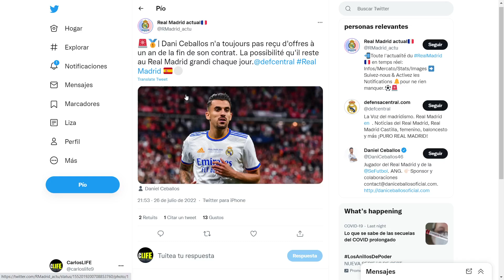¡¡NOTICION INESPERADO!! NADIE SE ESPERABA ESTO DE CEBALLOS | NOTICIAS DEL REAL MADRID HOY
✅ En este vídeo comentaremos todo sobre la ULTIMA INFORMACION sobre CEBALLOS y el REAL MADRID con una NOTICIA que NADIE SE ESPERABA.

"No me molesta", dice Ancelotti cuando le preguntan por un Dani Ceballos que afronta su último año de contrato y que este verano está gozando de muy buenos minutos de pretemporada; el Betis, mientras, espera cómo se resuelve el futuro del utrerano

“A mí no me molestan. Pregúntale a ellos”, ha declarado en los últimos días Carlo Ancelotti, técnico del Real Madrid, cuando ha sido cuestionado por el futuro de Dani Ceballos y Marco Asensio, cuya continuidad en el Real Madrd no está del todo clara.

En lo que respecta al utrerano, quien afronta su último año de contrato como blanco en una etapa en la que no ha contado con toda la confianza que requiere y en la que se ha visto obligado a buscar el protagonismo fuera, en préstamo, la duda es evidente. ‘¿Real Madrid o Real Betis?’, se pregunta un Dani Ceballos que lleva meses lanzándole guiños al conjunto verdiblanco en su deseo de volver a Heliópolis.

Los diez millones de euros que el Real Madrid solicita por el traspaso de Ceballos dificultan un hipotético acuerdo con el Real Betis, que le abre las puertas pero que no dispone de esa cuantía para afrontar dicho traspaso. Aún menos teniendo en cuenta que el año que viene quedará libre. De ahí que tanto Cordón como la cúpula directiva verdiblanca hayan dejado ésta y otras operaciones como la de Bellerín para el último tramo del mercado, cuando a finales de agosto todo comienza a verse de otra forma y lo que a principios de verano se antojaba imposible comienza a tomar forma en el tramo final.

Mientras tanto, Ancelottti no deja de brindarle minutos de pretemporada a un Dani Ceballos que siempre que puede demuestra su valía y que destaca sobre el verde, lo que poco a poco le sirve para abrirse paso entre los planes de Ancelotti, aunque la competencia es elevada, tanto en nombres como en número de efectivos.

Su situación, además, le empuja a realizar algún tipo de movimiento sobre su futuro. Si apuesta por el Real Madrid, está prácticamente ‘obligado’ a firmar una renovación que ya no ve tan lejos como cuando se le preguntaba meses atrás. Eso, sin embargo, supondría decir adiós al Betis de manera casi definitiva; al menos durante unos años. Y ahora, a sus 26 primaveras, se antoja el momento de madurez oportuno para intentar asentarse y ser importante en un plantel como el verdiblanco, que cada vez aspira a cotas más altas con Pellegrini en el banquillo.

La renovación de Dani Ceballos
Por ahora, el Real Madrid no ha movido ficha al respecto sobre el futuro de Dani Ceballos, estando en su mano decidirse. Pese a ello, medios como Defensa Central hablan de que en el Santiago Bernabéu apuestan por la continuidad del exbético, por lo que este verano se le ofrecerá una renovación si él decide quedarse.

La intención es buscar la fórmula más adecuada para todas las partes, siendo la gran incógnita a día de hoy la preocupación de Ceballos. Seducido por los minutos de pretemporada, el utrerano no quiere dejarse llevar en exceso por el optimsmo y cerrar su futuro de nuevo con el Real Madrid por varios años para que luego, a la hora de la verdad, las oportunidades prometidas no acaben siendo las expuestas. Es decir, que el ex del Betis ha aprendido de la experiencia y, de renovar, optaría por un contrato corto de dos años, según la citada fuente. Podría salir en 2024 negociando un traspaso ‘a la baja’, como este verano, o acabar marchando libre en 2025, como ahora mismo podría hacer también el próximo verano, a la espera de decidir qué hace con su futuro.

La otra opción, lógicamente, sería salir este verano a un tercero que sí alcance los diez kilos que solicita el Real Madrid por él. Una vía que no descarta, en función del interesado, pero que complicaría a media-largo paso su desembarco en el Betis, donde a Dani Ceballos le encantaría volver a jugar. Además, siendo importante y compitiendo por cosas, como ocurre en estos momentos con el actual Betis de Pellegrini. Eso, además, le alejaría definitivamente de un Real Madrid en el que le queda la espinita de poder triunfar, de ahí que le seduzcan también los cantos de sirena de Ancelotti este verano.

En definitiva, una decisión, la de Dani Ceballos, entre renovación o salida que, en cualquiera de los dos casos, le convertirían en ‘el fichaje’. Tanto de un Real Madrid en la que su técnico le tiende la mano al mismo tiempo que da la plantilla por cerrada a futuras incorporaciones como un Betis que sueña con repatriarlo desde hace varias campañas.